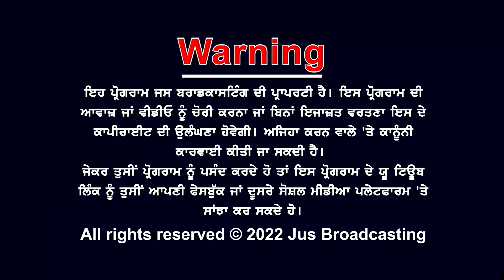ਗੱਲਾਂ ਪੰਜਾਬ ਦੀਆਂ with Jagtar Jaggi || Jalwe Jaggi De || Jus Punjabi